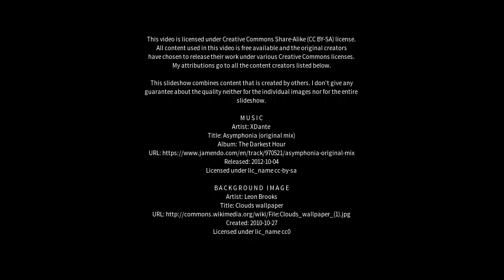Best places to visit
Best places to visit - Arganzuela (Spain) Best places to visit - Slideshows from all over the world - City trips, nature pictures, etc.